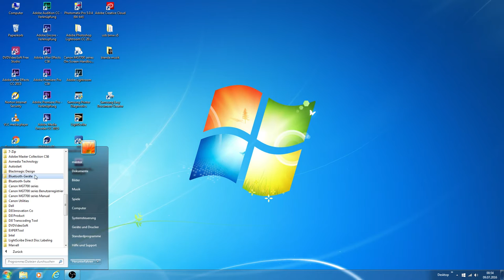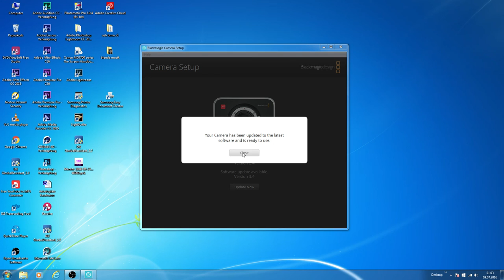Update Blackmagic Camera Setup 3.4 Blackmagic Production Camera 4K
Software Update Blackmagic Production Camera 4K Camera Setup 3.4
What's new in Blackmagic Camera Setup 3.4
Blackmagic Production Camera 4K
Adds support for SDI record trigger
Adds support for RP-188 timecode output
Improved 6G-SDI output compatibility
Minimum system requirements for Mac OS X
Mac OS X 10.11 El Capitan or better
Mac OS X 10.10 Yosemite or better
A suitable USB 2.0 port
Thunderbolt port for UltraScope and Media Express when using Blackmagic Cinema Camera or Blackmagic Production Camera 4K
Minimum system requirements for Windows
A suitable Thunderbolt port when using Blackmagic Cinema Camera or Blackmagic Production Camera 4K
Installing Blackmagic Camera Utility
Before installing the software, we recommend that you run "Uninstall Camera Setup" first.

After loading the software on the Blackmagic Cinema Camera EF or MFT, you may notice a slight flickering on the built-in LCD screen. This is normal and expected behaviour. The flickering will go away after a few minutes of operation.

The Blackmagic Camera Installer package installs:
Blackmagic Camera Setup
Uninstall Blackmagic Camera Setup
User Manuals
Additional Information
Some applications may use third party code under license. For details please refer to the included "Third Party Licenses.rtf" document.

Updated July 01, 2016.

Print this page